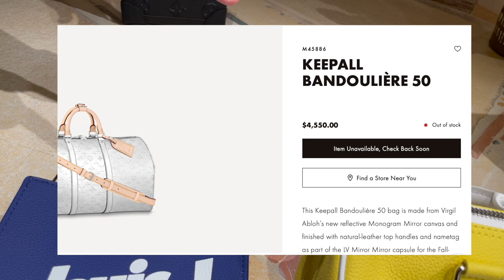LOUIS VUITTON MEN'S FALL WINTER 2021 SHOPPING VLOG WITH RICH LUX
Follow my skincare brand Yibu Beauty